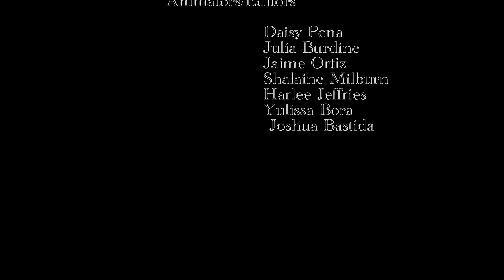Treehouse Mistake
Vania and Brandi Build a treehouse